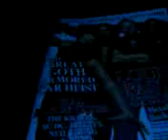Eye Opener - Secret Meeting at Whitehouse with Bush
Taken last year few weeks before 2008 Election when Obama and McCain both went to Visit Bush... Please ignore the Obama Girl stuff I can't vote so I campaigned against McCain and Sarah bloody Palin ok! :)  Listen to the Beatles Song... do you know what it is?
Peace!